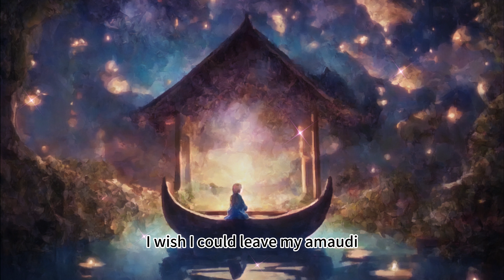Narcissus: A Tale of Self-Love and Reflection | Cozy Noah Vibes Sleep Stories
Welcome to Cozy Noah Vibes, your destination for soothing sleep stories and calming music. In this enchanting story of "Narcissus," a tale of self-love and reflection, we will guide you towards relaxation and a peaceful night's sleep. Join us as we explore this timeless story with a backdrop of tranquil music to help you unwind and drift into a restful slumber.

00:00 Welcome to Noah's Dreamland Chronicles
00:18 Relaxation before sleep
01:50 Magic tale for sleep
10:45 Background sleep music

Our Features:
- 🎵 Continuously updated Cozy music to provide you with a warm and comfortable musical background.
- 📖 Emotionally rich bedtime stories to guide you into a soothing and pleasant dreamland.
- 🌙 Night mode suitable for relaxing your body and mind during the night.

📩 Share your thoughts and suggestions in the comments section; we look forward to hearing from you.

At Cozy Noah Vibes, let music and stories be your companions for relaxation every day. Thank you for joining us on this journey of exploring a warm and cozy musical experience together!